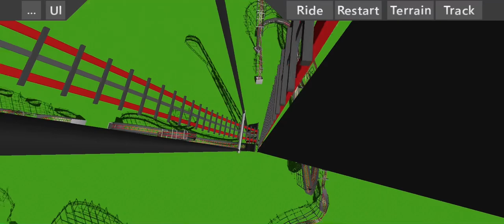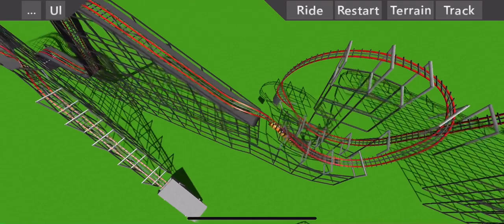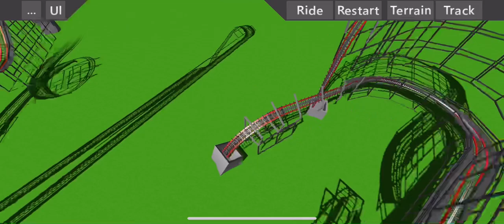This woodie does everything a steel coaster can